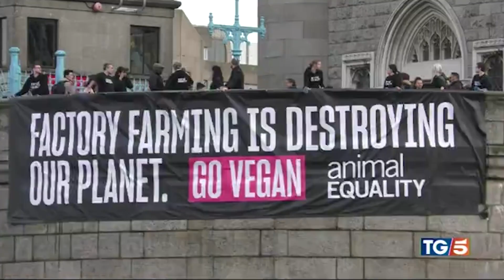TG5: Joaquin Phoenix con Animal Equality a Londra contro gli allevamenti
📢 Joaquin Phoenix si è unito al team internazionale di Animal Equality per un’operazione di disobbedienza civile al Tower Bridge di Londra, uno dei luoghi simbolo della capitale inglese.

Come raccontato nel servizio del TG5, nella mattinata di domenica l’attore ha aiutato i nostri attivisti a srotolare un enorme striscione per gridare al mondo un messaggio chiaro e forte: “gli allevamenti intensivi distruggono il nostro pianeta. Scegli Vegan”.

Segui il nostro canale youtube per non perderti gli aggiornamenti sulle nostre azioni!

Animal Equality è un'organizzazione non profit per la protezione degli animali allevati a scopo alimentare, fondata nel 2006 e attiva a livello internazionale in 8 paesi.